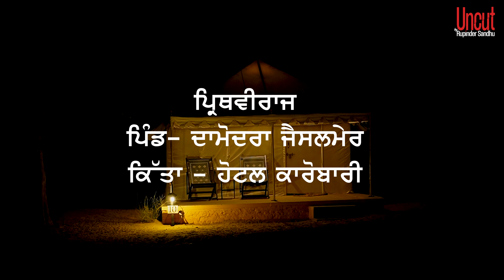ਮਾਰਵਾੜੀ ਅਮੀਰੀ ਸਿਰਫ਼ ਸੋਨੇ 'ਚ ਕਿਉਂ ਗਿਣਦੇ ਨੇ? l Prithviraj l Rupinder Kaur sandhu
ਪ੍ਰਿਥਵੀਰਾਜ
ਪਿੰਡ - ਦਾਮੋਦਰਾ
 ਜੈਸਲਮੇਰ
ਕਿੱਤਾ-  ਹੋਟਲ ਕਾਰੋਬਾਰੀ

Label: Uncut By Rupinder Sandhu